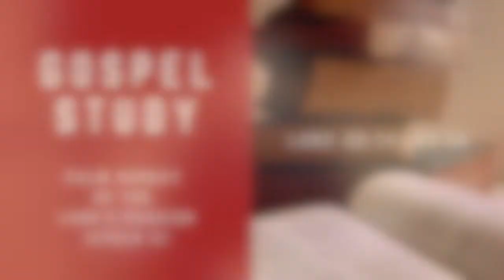Gospel Study for Palm Sunday - Cycle C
This week's study is on Luke, from chapter 22, verse 14, through chapter 23, verse 56, the Gospel reading for Sunday, April 10th, 2022, Palm Sunday - Cycle C. The teaching for this week begins at 26:05.

Join the community of Saint Timothy Catholic Church in Laguna Niguel, CA for our weekly Bible study every Monday night from 730PM - 830PM as we study the Gospel for the upcoming Sunday! No prior experience with the Bible is necessary. All are welcome!